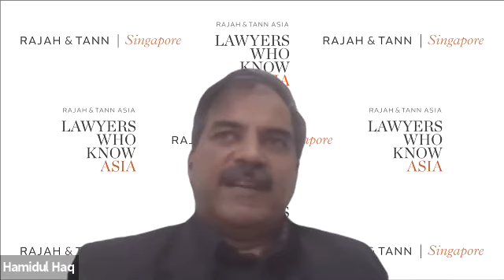Panel Day 2 Australia, Singapore and Hong Kong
2nd December
“International Co-operation in White Collar Crime; Perspectives from Australia, Hong Kong and Singapore”
Faisal Osman, 33 Chancery Lane; Hamidul Haq, Rajah & Tann (Singapore); Andrew Powner, Haldanes (Hong Kong); and Robert Wyld, Johnson, Winter & Slattery (Sydney).